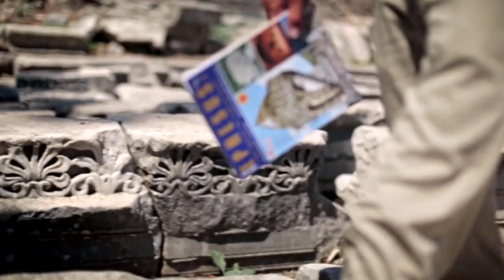Uplifting Future Bass - Free Music (Royalty Free Music)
►Uplifting Future Bass - Free Music (Royalty Free Music) For Videos & Presentations

►YOUTUBE USAGE: The track is registered with YouTube Content ID as there were cases with misappropriations but you do not have to pay anything it is still free. Claims are removed within 24-96 hours.

►You are free to use this music track in your video projects, YouTube videos even for commercial use.

● Support me and become my patron and get access to all of "Music For my Patrons" tracks (now there are 30+ music tracks) which you will be able to use in your videos and monetize.

►Adding lyrics, remixing, and/or redistribution is prohibited.